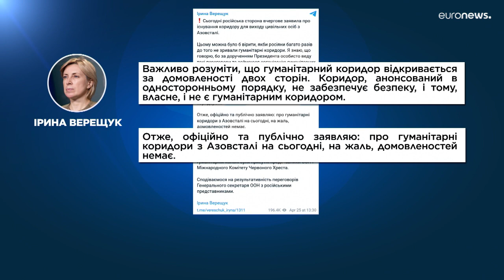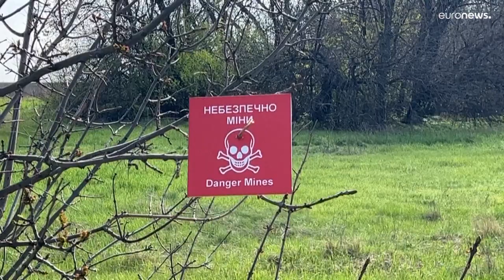В Мариуполе введён режим тишины, но о гуманитарном коридоре стороны не договорились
Киев отрицает договоренность с российской стороной об открытии гуманитарного коридора с территории "Азовстали" в Мариуполе